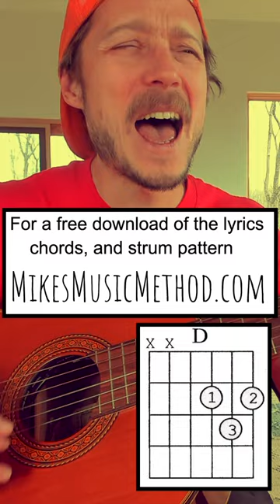I'll Never Get out of this World Alive - Hank Williams - ONE MINUTE GUITAR LESSONS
TABs can be found at MikesMusicMethod.com
This one is titled "hank williams song book"
support the value 4 value model:

Bumblebee Thumbpick

Weekly Zoom Chat/hang/QnA/Guitar talk:
Thursday 8pm eastern
Passcode: Townes